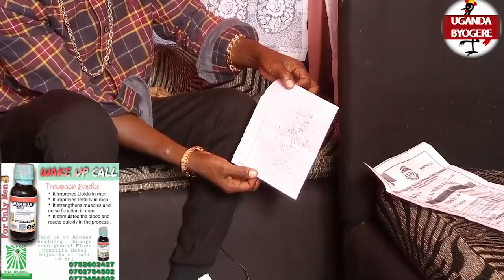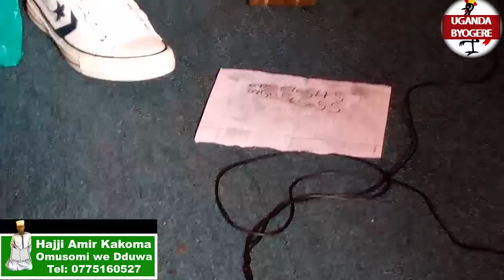EBYEWUNYISA! WUNO AGABA ANYWA SIGALA PACKED 15 OLUNAKU NGA AMUTADDE MUNYINDO NE MU MATU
UGANDA BYOGERE//KAKALAAMU
ZOIZOIANYWASIGALAMUNYINDO EXTRAORDINARY STORY@GossipLive @SB4MediaTuggusaEnsonga @zuulaamazimaexpress843 @TRUSTFILMSuganda @xmedia6 @AfrimaxEnglish